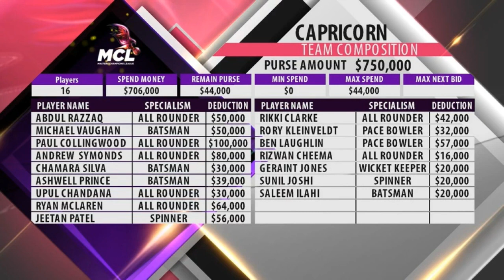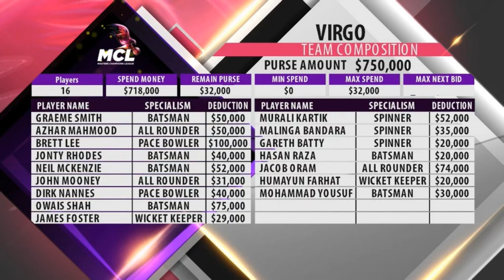MCL T20: Teams, Auction Results, Date & Venues 2016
Masters Champions League (MCL) is a Twenty20 cricket league. The tournament will be made up of six teams in its first year, with a total of 90 players taking part - 15 members per squad. The players must all have been former international cricketers who are now retired from all forms of the professional sport. The MCL has received a 10-year approval from the Emirates Cricket Board, and inaugural matches of the tournament will take place over two weeks in Dubai, Abu Dhabi and Sharjah.